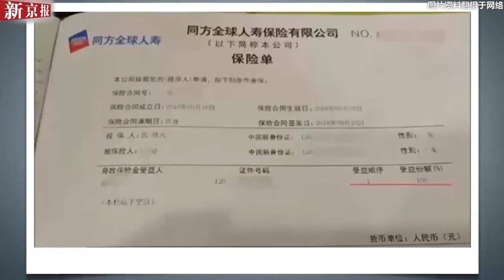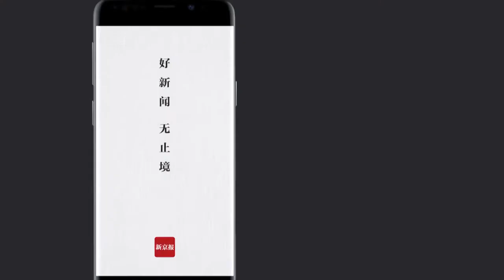421天等待！“杀妻骗保”案宣判：被告获无期徒刑 120秒回顾始末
421天等待！“杀妻骗保”案宣判：被告获无期徒刑 120秒回顾始末